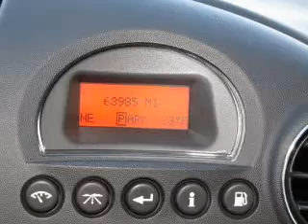2008 Pontiac Grand Prix - Nicholasville KY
This vehicle represents similar vehicles available at Auto Plaza USA.
Year: 2008
Make: Pontiac
Model: Grand Prix
Trim: GXP
Engine: 5.3 liter 8 cylinder 16 valve MPFI OHV
Transmission: 4-Speed Automatic
Color: Ivory White
Mileage: 63975
Address:
2000 Vince Rd